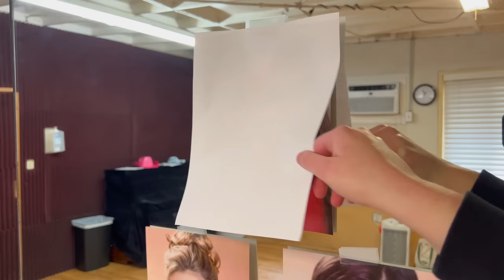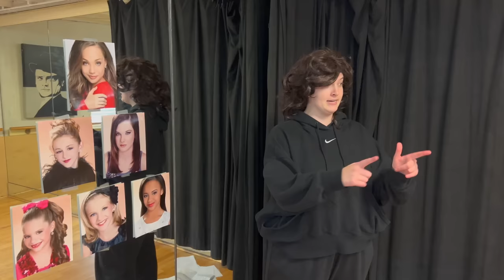I reenacted an entire episode of Dance Moms | Kendahl Landreth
This week I reenacted an entire episode of Dance Moms from start to finish. Brooke is brooding (well she's taking her SAT's and also has a dislocated shoulder but she's being a real Debbie Downer), Mackenzie is acting like she's 5 (which is insane because she doesn't turn 5 until June) and Kendall's mom's lip injections are so big they are covering her eyes and she can't see that her daughter just isn't gonna be the next Maddie. Things at the ALDC are a wreck and I appreciate you being here to witness it all!

Do you want a personalized video from Abby Lee Miller (or any of my other characters)?

Kendall Vertes played by Charles Davis
Chloe Lukasiak played by Veronica Taylor Wood